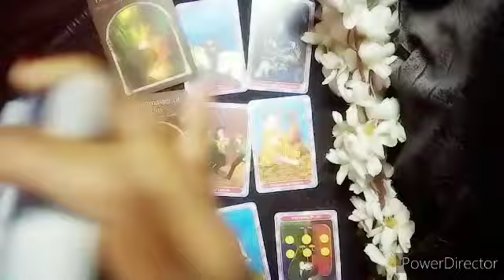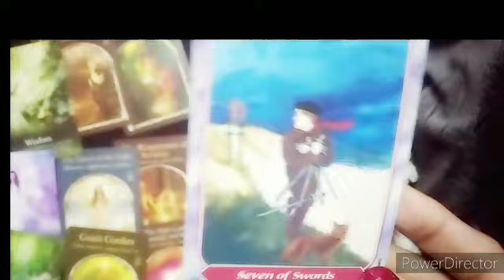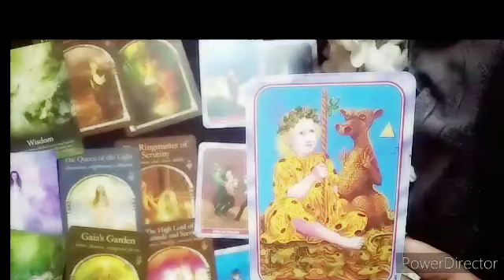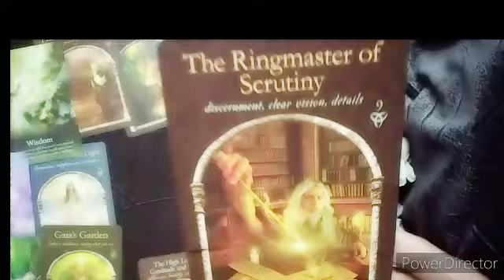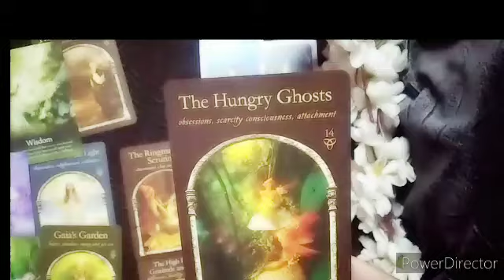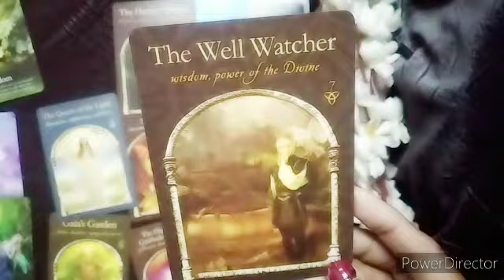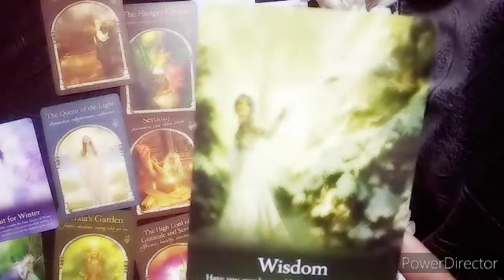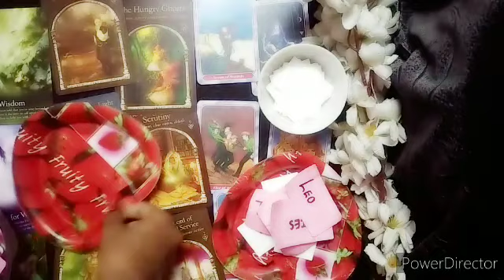Scorpio Love Life In March 2024 Tarot Card Reading In Hindi। वृश्चिक राशि लव लाइफ मार्च।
Scorpio Love Life
Tarot Card Reading In Hindi। वृश्चिक राशि लव लाइफ ।